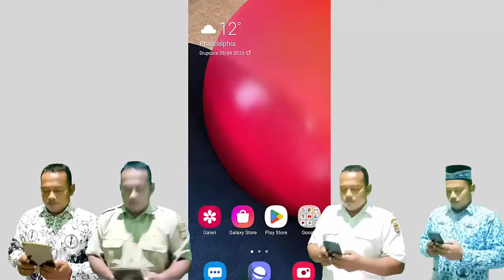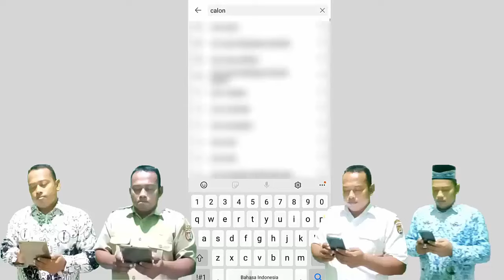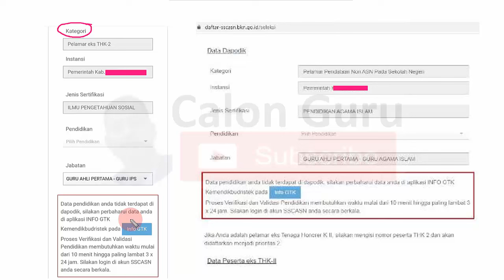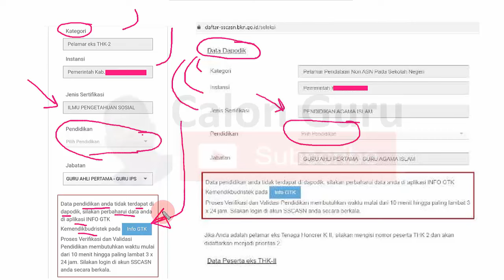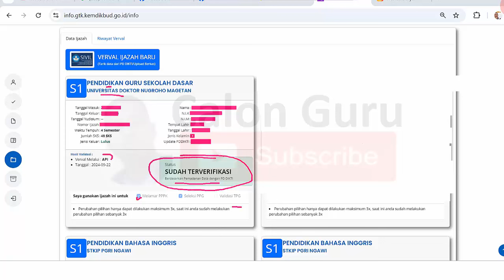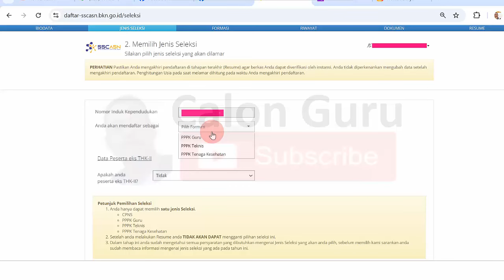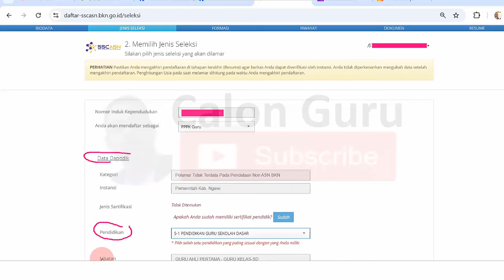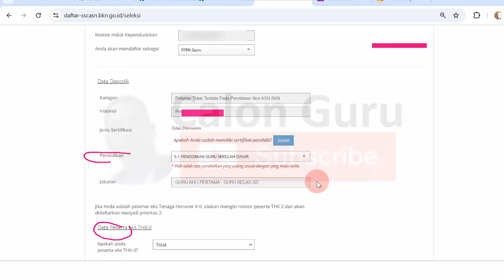Penyebab dan SOLUSI Tidak Bisa Lanjut Pendaftaran PPPK Guru 2024 Pilih Pendidikan di Akun SSCASN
Salah satu penyebab tidak bisa melanjutkan pendaftaran pppk guru 2024 adalah karena adalah ketika memilih formasi pppk guru 2024 mendapat notifikasi data pendidikan anda tidak terdapat di dapodik, silakan perbaharui data anda di aplikasi Info GTK kemendikbudristek pada Info GTK proses verifikasi dan validasi pendidikan membutuhkan waktu mulai dari 10 menit hingga paling lambat 3 x 24 jam. Silakan login di akun SSCASN anda secara berkala berakibat pada Tidak Bisa Pilih Pendidikan di Akun SSCASN pada Pendaftaran PPPK Guru 2024 sehingga Tidak Bisa Lanjut Daftar PPPK Guru 2024. Berikut Penyebab Tidak Bisa Pilih Pendidikan di Akun SSCASN Pendaftaran PPPK Guru 2024 dan SOLUSI Tidak Bisa Pilih Pendidikan di Akun SSCASN Pendaftaran PPPK Guru 2024 serta cara mengatasi data pendidikan anda tidak terdaftar di dapodik sehingga pesan galat data pendidikan anda tidak terdapat di dapodik, silakan perbaharui data anda di aplikasi Info GTK kemendikbudristek pada Info GTK proses verifikasi dan validasi pendidikan membutuhkan waktu mulai dari 10 menit hingga paling lambat 3 x 24 jam. Silakan login di akun SSCASN anda secara berkala bisa teratasi dengan verval ijazah di dinfo gtk 2024.